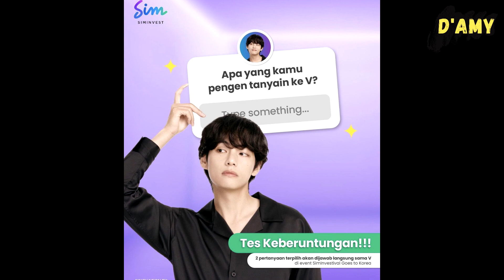Taehyung will answer the questions of this lucky ARMYs and have a photo session together?!😆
Recently, Sim Invest shared the latest update regarding the fan meeting event with Taehyung, 'Sim InVestival Goes To Korea'.

Interestingly, Sim Invest has requested ARMY to send in their questions through the comments section on their Instagram. And later, 2 questions will be selected for Kim Taehyung to answer directly.

The fan meeting will also be live-streamed on Sim Invest's official social media platforms on June 11. The event will begin with opening remarks, followed by a short interview, and the final segment will be a photo session with Kim Taehyung.